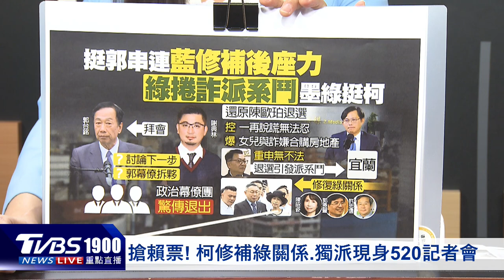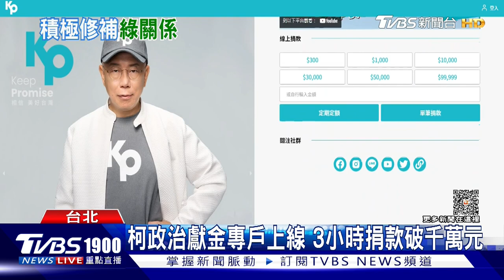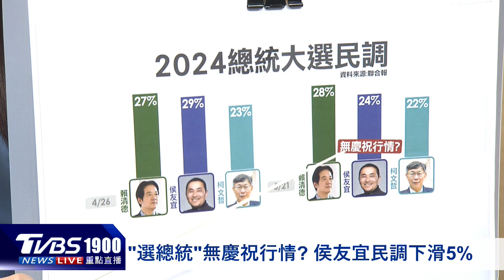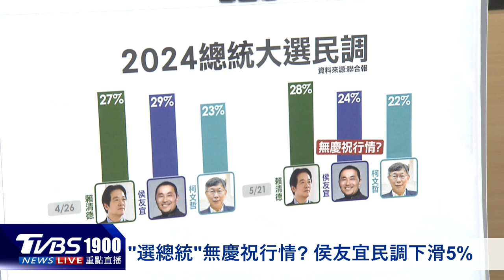2關鍵餐會助柯文哲收復綠營 郭不甩藍只願接柯電話聊啥?｜政治一點明PODCAST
最強第三勢力、民眾黨總統參選人柯文哲，積極拉攏中間選民甚至藍綠通吃，過年後至今有兩場重要餐會，更讓他完美修補跟深綠的關係，柯文哲順利真的變身「台灣的選擇」？在郭台銘拉黑藍營高層，柯文哲是唯一可以跟郭董通上電話、勸他冷靜之人，電話內容談什麼？郭台銘的下一步？侯友宜的副手人選？由TVBS新聞部副理aka政治中心一哥─樊啟明，為您「政治一點明、內幕全透明」。